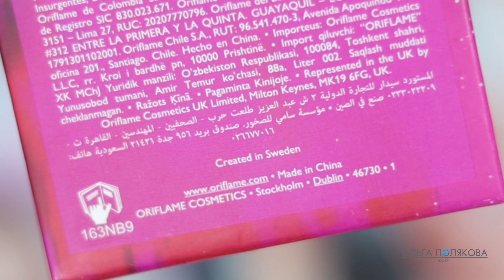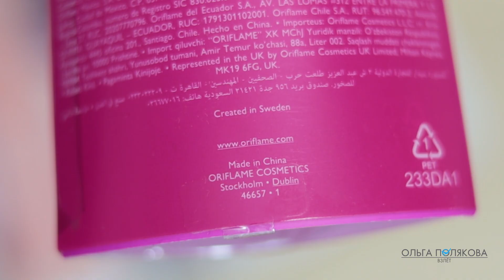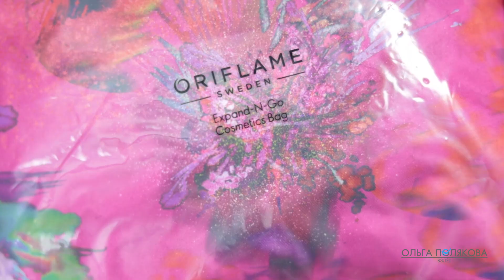Раскладная косметичка 46714 Спонж для макияжа 46657 Набор пилок для ногтей 46730 Орифлэйм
0:00 В этом видео:
00:10 46730 Набор пилок для ногтей Festive Nail Files Set of 4
02:28 46657 Спонж для макияжа  Flower Makeup Sponge
05:27 46714 Раскладная косметичка с ярким принтом Expand-n-Go Cosmetics Bag

Напишите мне о том, что вы ко мне зарегистрировались любым удобным для вас способом.